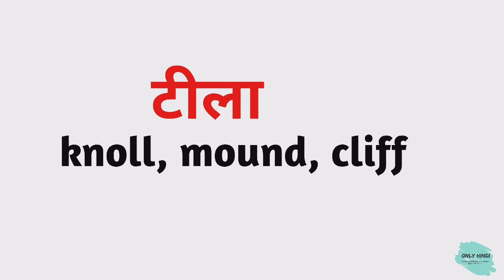टीला को इंग्लिश में क्या कहते हैं ? | teela ko English mein kya kahate hain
Nmskar Dosto Aaj is Video me Maine Aapko  teela meaning matlab kya hota hai bataenge.

Word meaning,
Daily life English words,
English Vocabulary,